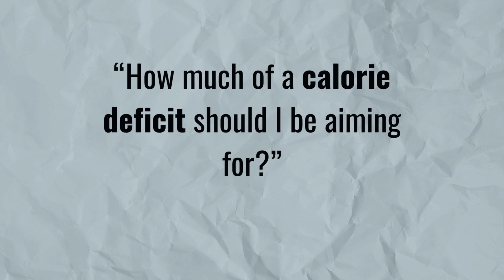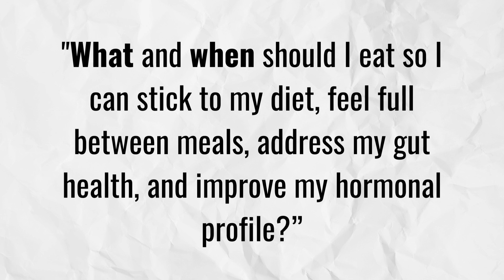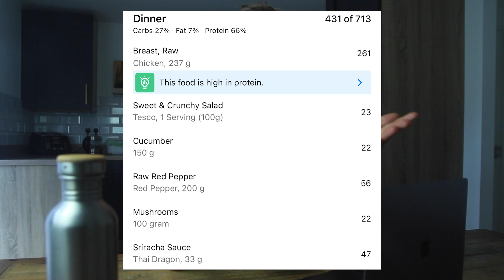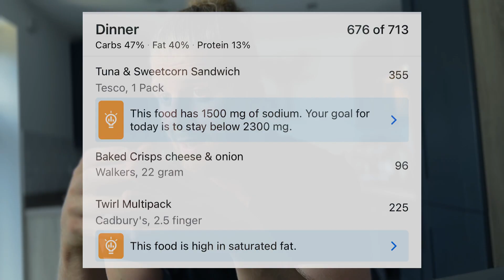"Why can't I stick to my diet?" ANSWERED.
Struggling with diet inconsistency and late-night fridge raids? You're not alone. In this eye-opening video, we dive deep into the common pitfalls that sabotage your best dieting intentions.

Discover the groundbreaking "2:1 Ratio" secret that's changing the game for my clients.

My new ebook The Skinny Fat Reboot is available to pre order. Pre register to grab your copy and £97 worth of FREE bonus content here 👇

📘 A copy of the exact blueprint that helped me shift 7 kg of fat in 59 days

💪🏼 ARMageddon Arm Plan: Fill out t-shirt sleeves with a free 6 week arm workout guide

🏡 Gains From Home: Build a home gym for less than £100

🎧 Audiobook: Free audiobook to listen to to on the way to work or while out walking

Book launches on Friday the 23rd of September.